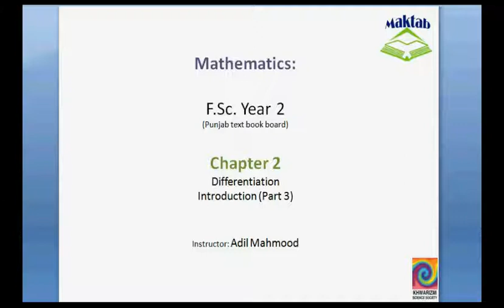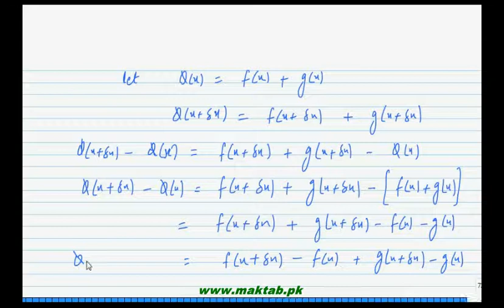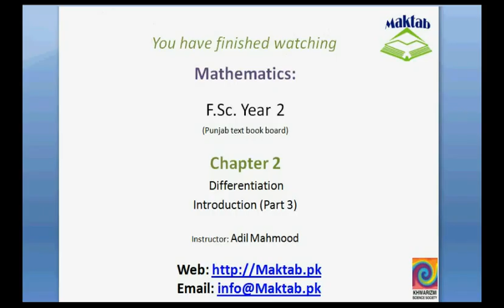FSc Math Book2, CH 2, LEC 3; Intro 3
This video lecture from Differentiation (F.Sc. second year Mathematics) covers: Introduction (part 3) of chapter 2. This includes conceptual proofs of theorems of differentiation(derivative of constant, derivative of product of function with any constant number, derivative of addition or subtraction of two functions). Find more e-learning material and educational video lectures in Urdu at maktab.pk. These videos are free to use for promotional and commercial purpose by keeping the credits to Maktab.